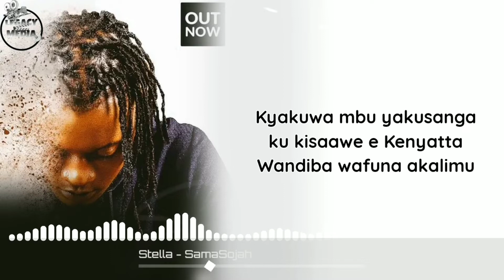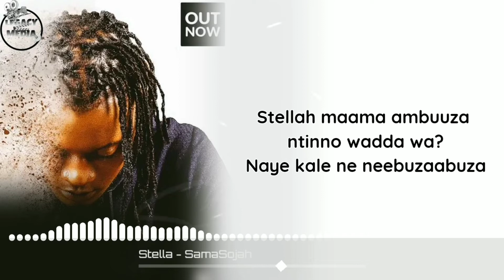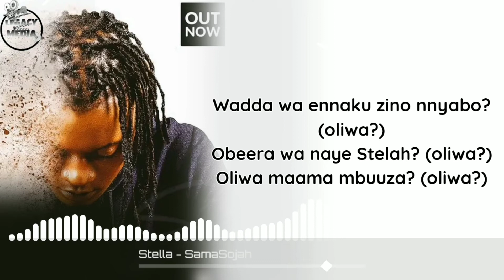Stella by Sama Sojah Lyrics Video. news ugandan music 2022.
Hi guys, this is the lyrics video of "stella" a new song from @SamaSojahOfficial

YOU CAN ALSO FOLLO ME ON TIKTOK @legacymediaug